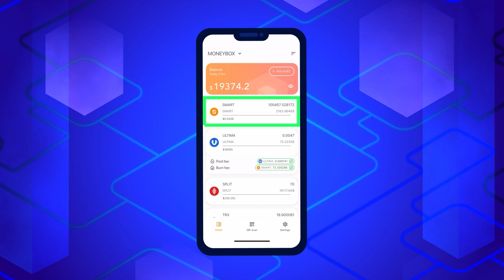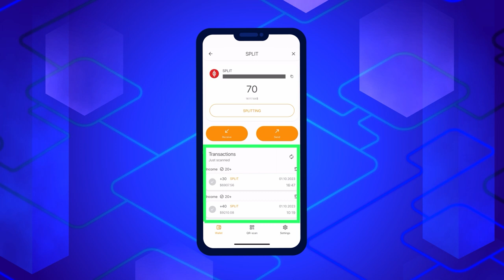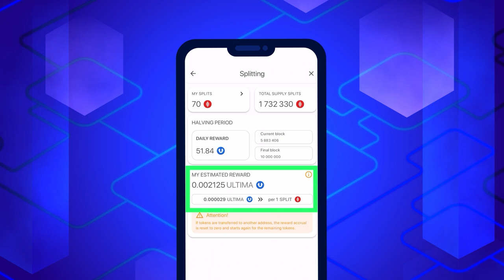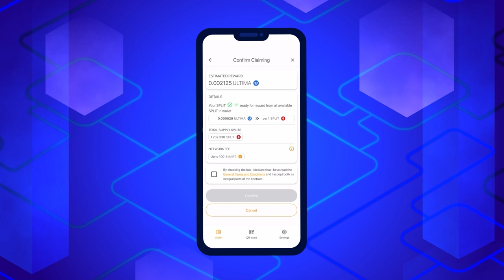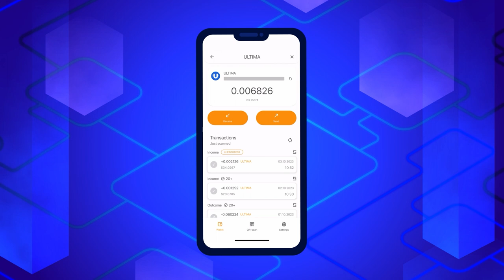SPLIT होल्ड करने पर Ultima में रिवॉर्ड कैसे प्राप्त करें?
दोस्तों! 1 अक्टूबर से, हमारा क्रांतिकारी उत्पाद DeFi-U पूरी तरह से काम करने लगा है! आपको याद दिला दें कि DeFi-U — एक अनूठी तकनीक है जो उपयोगकर्ताओं को ब्लॉकचेन के साथ सीधे इंटरैक्ट करने और SPLIT टोकन के मालिक होने के लिए ULTIMA टोकन में रिवॉर्ड प्राप्त करने की अनुमति देती है। इस गाइड में, हम आपको बताएंगे कि Smart Wallet में Ultima में रिवॉर्ड का दावा कैसे करें।

✔ ठीक अभी SMART WALLET के साथ शुरुआत करें।

यदि आप Ultima के बारे में और ज़्यादा जानना चाहते हैं, तो हमें सोशल मीडिया पर फ़ॉलो करें: